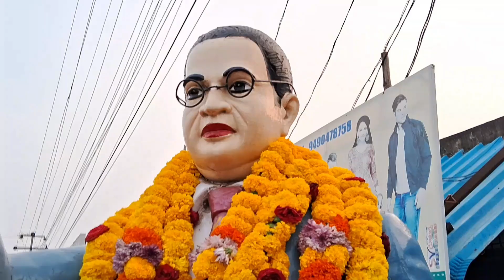౹౹తునిలో౹౹ ఘనంగా భారత రాజ్యాంగ దినోత్సవం వేడుకలు || Indian Constitution Day celebrations in Tuni